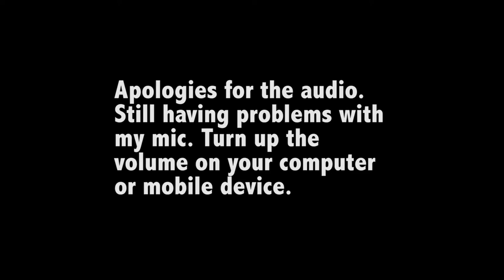David Sobolov confirmed to voice Blitzwing in Bumblebee movie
Images shown in this video are used to report news and/or for discussions on the videos topic.